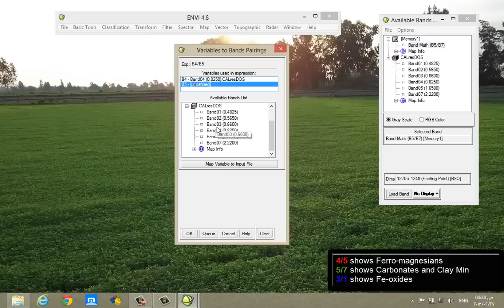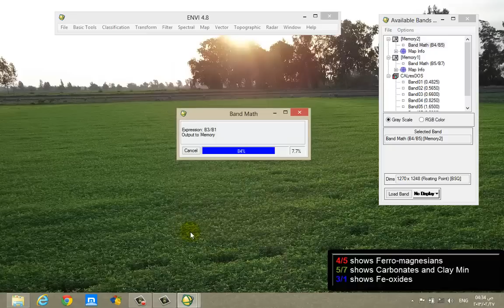Remote sensing for all - ENVI - Band Math (Band ratios)